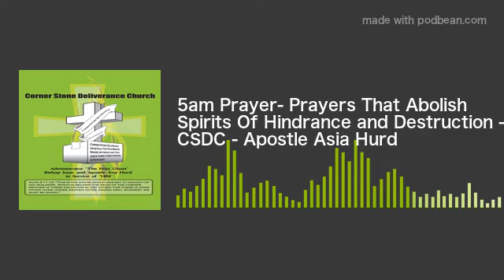5am Prayer- Prayers That Abolish Spirits Of Hindrance and Destruction - CSDC - Apostle Asia Hurd